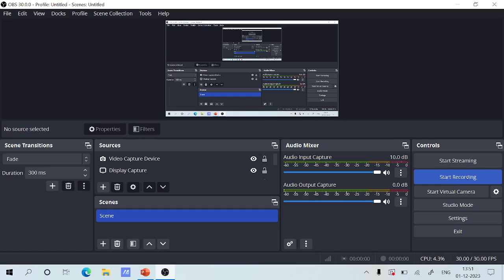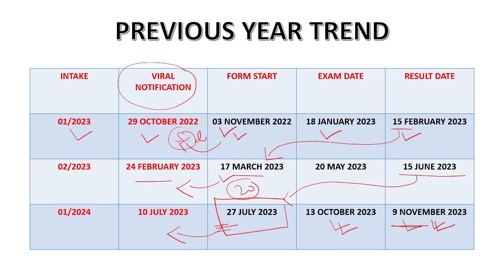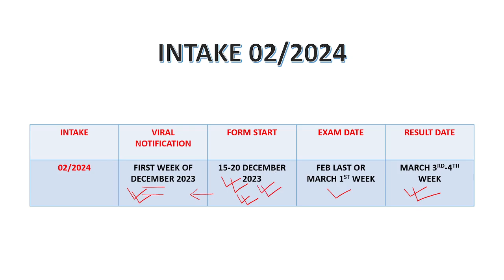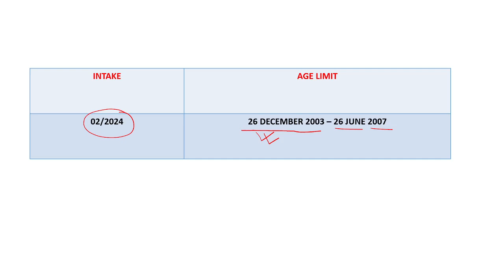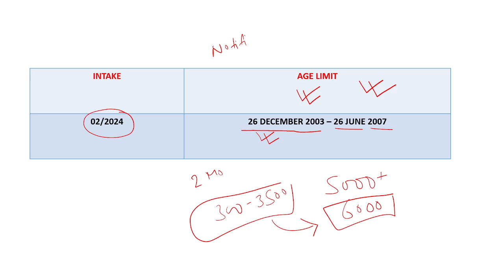Airforce Agniveer Intake 02/2024 Online Form Date || Airforce XY New Vacancy 2024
AIRFORCE NOTIFICATION PDF Telegram Group Link👇👇 for PDF

My SSC GD Scorecard (Answer Key) Is Available In Telegram Channel

Search In Telegram JOINSSCGD2024 If Link Not Work